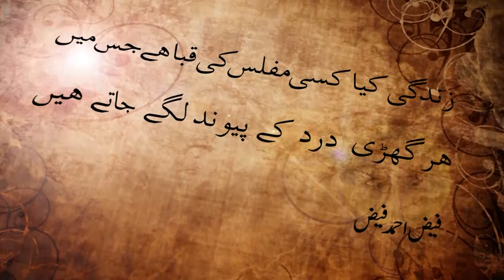UNODC | SYED HUSSAIN HAIDER | FLORIAN LAIR| AFTAB SHOAIB| PODCAST| THE COMMON VOICE #3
Ethics ambassadors training program an initiative of UNODC Global Integrity Education Project. It’s all about empowering and encouraging individuals to promote integrity, transparency, meritocracy and anti-corruption across society with a particular focus on the corporate sector. From an idea, it emerged as a trial program that was implemented in Pakistan, Kenya and Mexico and now gaining momentum as an “Integrity Movement”.
The Common voice purpose is to educate every individual in life through Inspirational and Motivational stories. Highlighting our Heroes, Trending In and Out, Success stories, & Entrepreneurship importance. The mission is to help the community and highlight where they are lacking behind and create a road map for them.